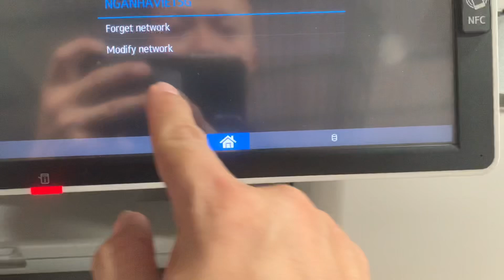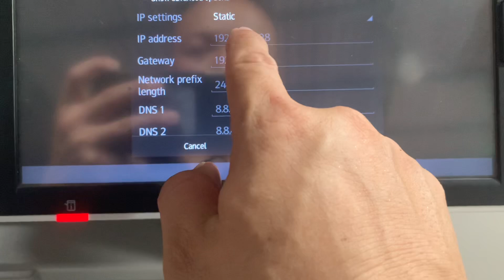Cách đặt địa chỉ IP tĩnh khi kết nối wifi trên máy photo ricoh mp6503/7503/ 4055/5055